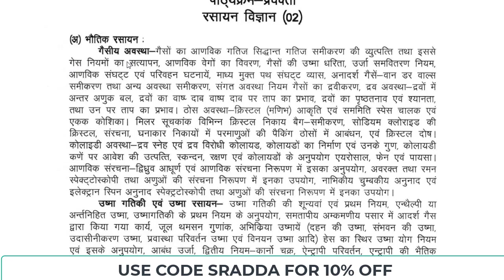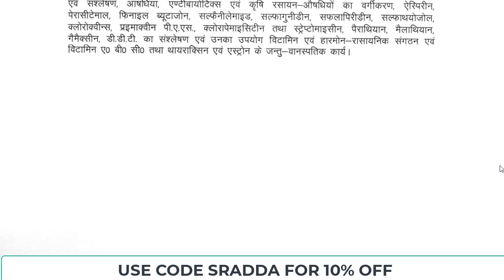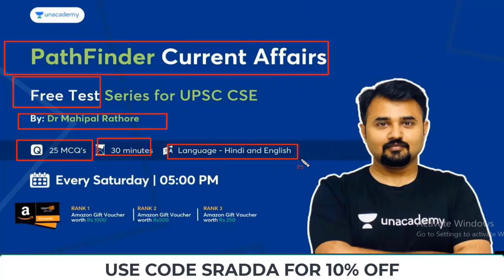UP PGT Chemistry Syllabus 2022 | UP TGT Chemistry Syllabus 2022 in Hindi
UP PGT Chemistry Syllabus 2022→ Use Code: SRADDA